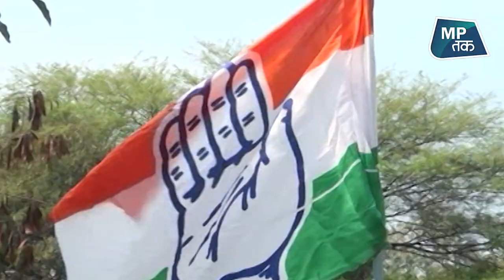गद्दार बोलने वालों को सिंधिया का करारा जवाब|MPTAK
बीजेपी के राज्यसभा सांसद Jyotiraditya Scindia गुरुवार को ग्वालियर दौरे पर पहुंचे ..यहां उन्होंने बीजेपी के मंडल सम्मेलन में हिस्सा लिया..सिंधिया ने पूर्व मुख्यमंत्री कमलनाथ पर हमला बोला..उन्होंने कहा कि कमलनाथ ने प्रदेश के साथ गद्दारी की है, उन्हें केवल तिजोरी और कुर्सी की चिंता थी। उन्होंने ग्वालियर-चंबल के विकास के लिए उन्होंने एक कदम भी नहीं उठाया, इसे गद्दारी ही कहते हैं।